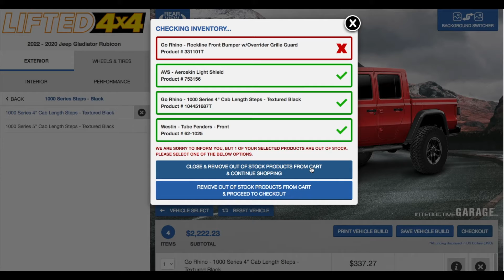CHECKOUT Sample - Lifted4x4 - TurnKey eShop Site